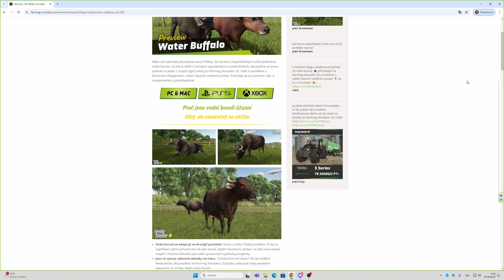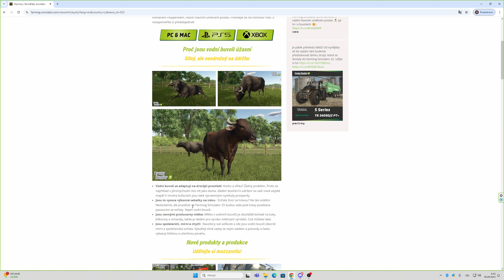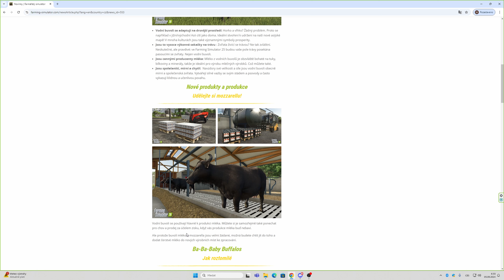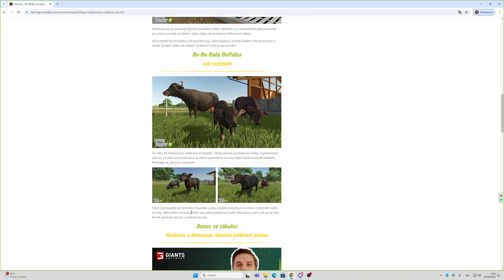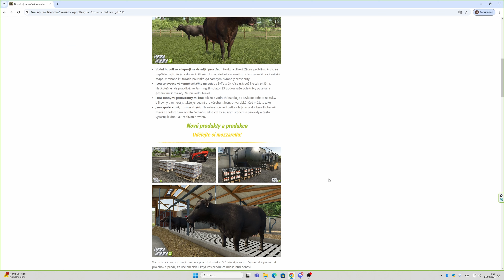FS25 - nová zvířata a nové produkty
Nové informace o FS25 kde nám ukázali nové zvířata vodní buvoli a produkty nový. Jestli chceš další videjko tak dej vědět do komentáře =)